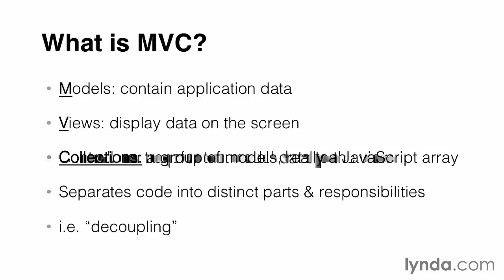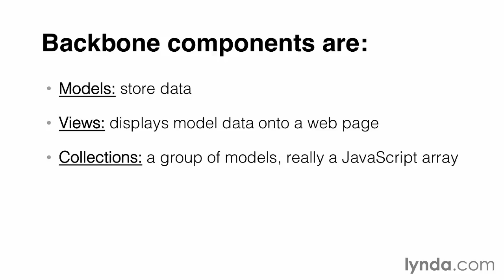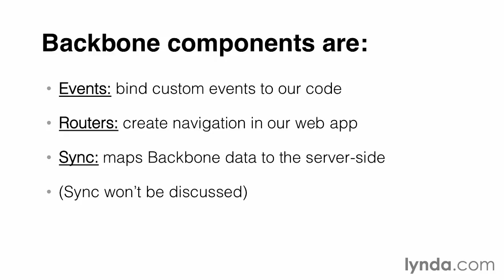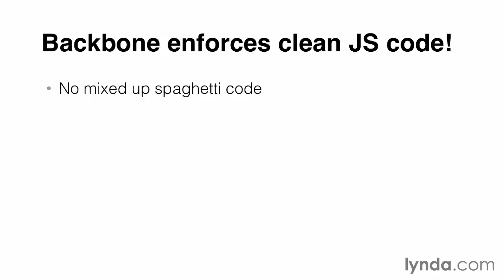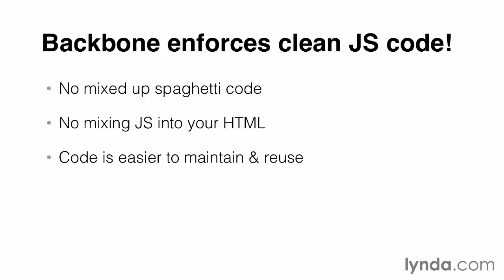🇬🇧 Backbone.js 02. Начало работы - 01 Что такое Магистральная